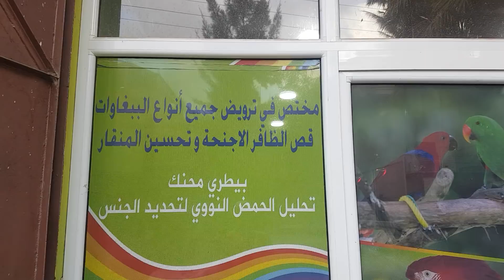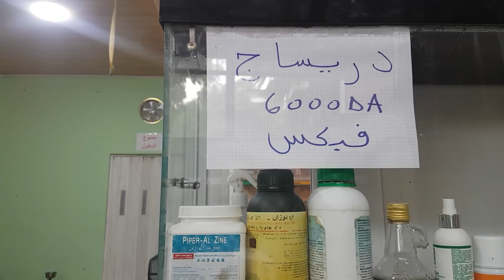أجمل الببغاوات و الطيور الزينة في محل الطيب نجاعي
قناة ناصر محبي الطيور Nacer TV
الدعم للقناة للوصول إلى عدد اكبر من المشتركين ☝️☝️☝️
تحت شعار سوق الطيور في داركم
الأسعار موجودة و أرقام الهواتف الباعة موجودة
 الموعد كل يوم جمعة انشاء الله انتضرونا
غايتنا هي إرضاء متابعينا نحن في خدمتكم

Prix de Chardonneret en € à partir de 30€
Prix de canari ordinaire en € à partir de 5€
Prix de canari la race en € à partir de 20€

أتمنى لكم مشاهدة ممتعة للجميع انشاء الله